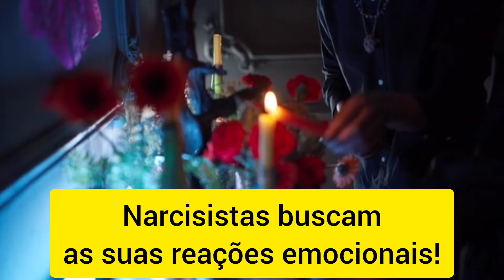Narcisistas se alimentam das suas reações!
Olá, pessoas maravilhosas ❤️ no vídeo de hoje vou falar sobre Narcisistas que se alimentam das suas reações emocionais.Vídeo Imperdível !!!
NESTE CANAL VOCÊ ENCONTRA:
Vídeo sobre temas ligados ao narcisismo, Transtorno de Personalidade Narcisista, Transtorno de Personalidade Antissocial, Confissões de um Narcisista, Histórias Verídicas, relacionamentos abusivos, amor-próprio e SUPERAÇÃO.